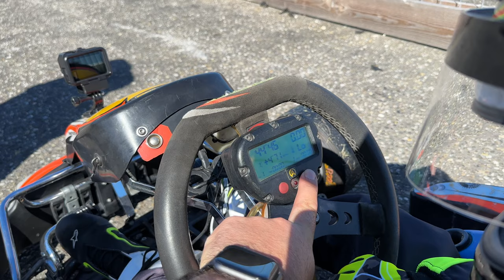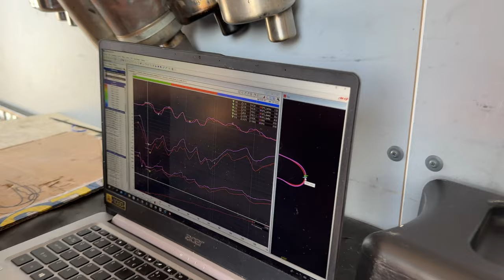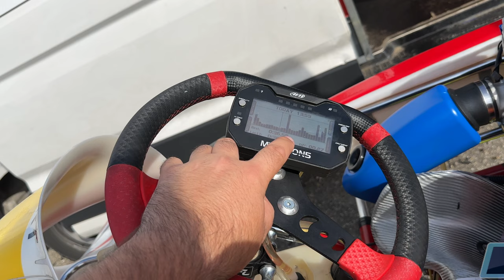Starting Strijen Kartbaan and getting better every week! | Bera the Racer